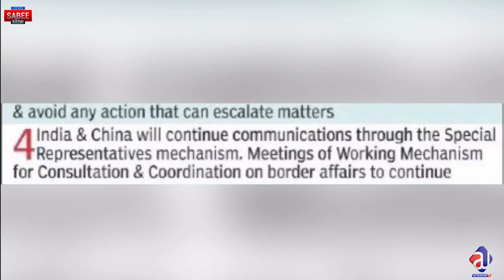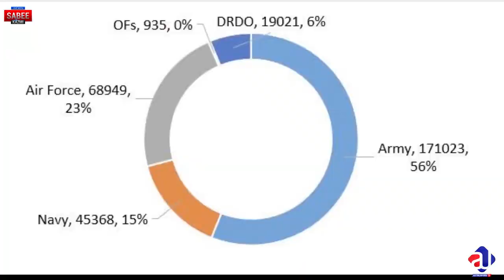China India Latest 13/9 |Chinese Soldiers Graves |Pakistan Northern Border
3 Nuclear Powers in the region and day by day the risk is increasing?
5 points discussion between India and China?
Pakistan on the Northern borders?